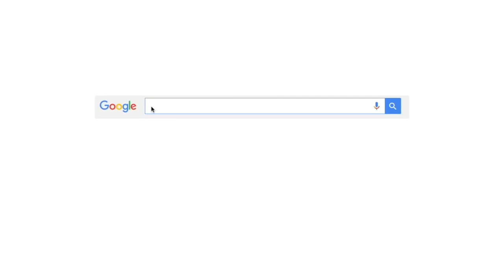Actitud Mental Positiva - Parte 1 (AUDIOLIBRO OFICIAL)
El desarrollo de una actitud mental positiva es fundamental para alcanzar el éxito. La diferencia entre el éxito y el fracaso no es más que la postura que asumimos frente a las situaciones que la vida nos presenta, a la capacidad de autoestima que tengamos y a la forma como nos relacionemos positivamente con los demás. Descubre los diez mandamientos de la actitud mental positiva y aprende a reprogramar tu mente subconsciente, con principios y actitudes que harán de ti una persona de éxito. Éste no depende de la suerte; depende de nuestra actitud ante la vida y es en nuestras manos donde podemos encontrar la solución.